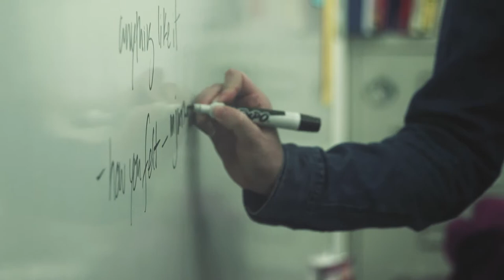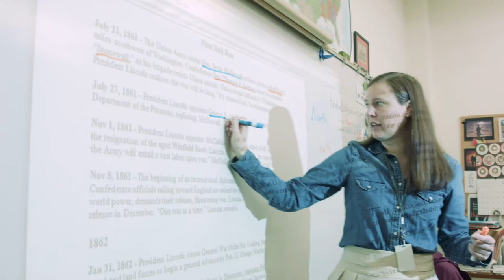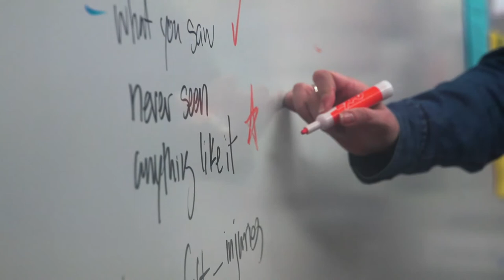Edison High School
Edison High School Video